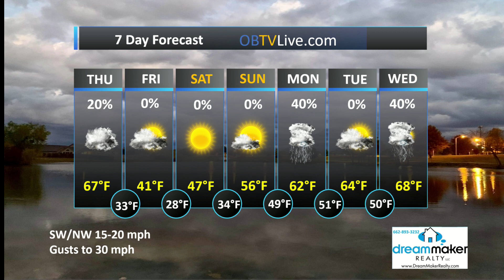Dream Maker Realty Jan 12 2023